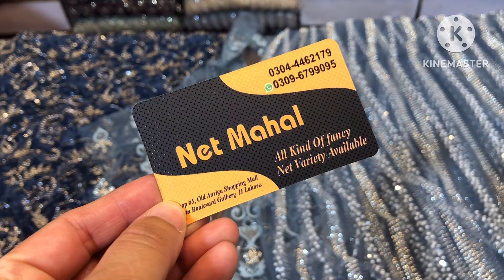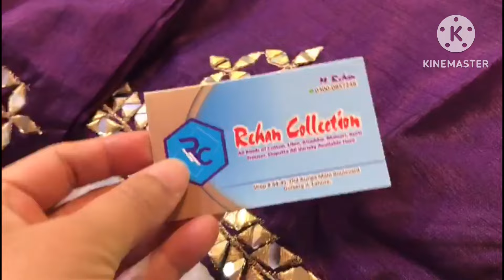Auriga Market Lahore / Old Auriga Lahore / Fancy Wedding Dresses / Best Wedding Shopping Market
This video is all about affordable Pakistani wedding shopping. Auriga is the most famous and affordable market in Lahore. we can buy fency dress, seasonal dresses, shawls etc